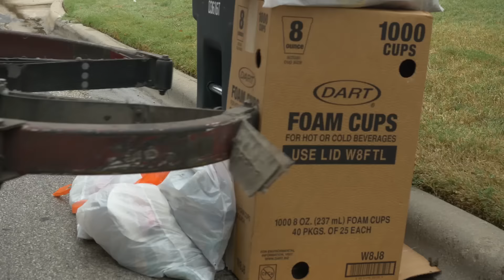PSA: Keep the Bin Clear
Learn more about the City of College Station's Sanitation Services